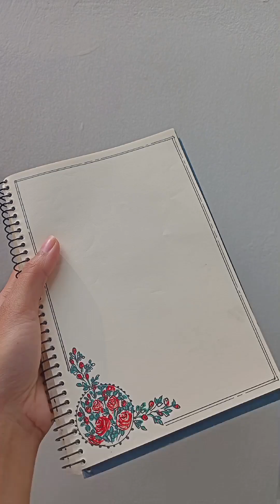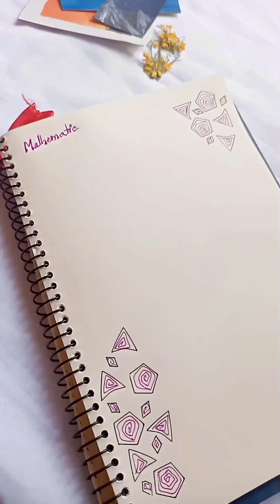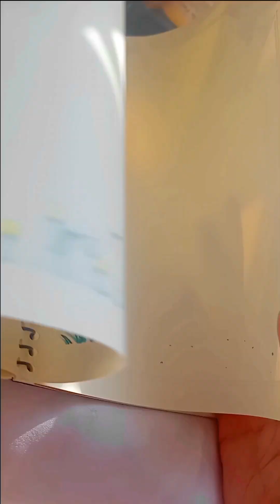Quick and easy 20 Borders design for notebook 🎀art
On this channel, we share art, DIY, painting, study related craft that you can do when you are bored or looking for new ideas. Whether you're looking for examples, you'll find it all here!☺️